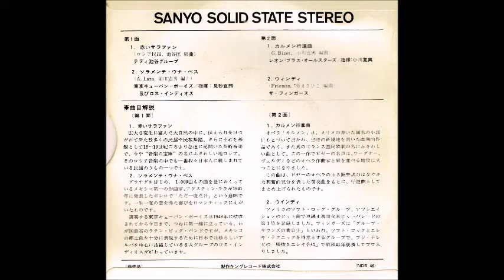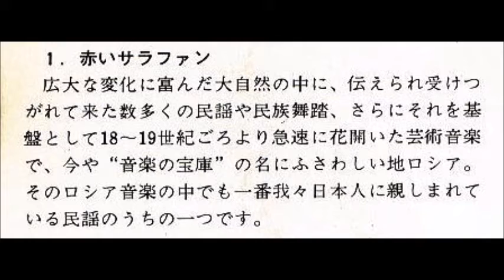「赤いサラファン」テディ池谷グループ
「赤いサラファン」
ロシア民謡／編曲：池谷匡
演奏：テディ池谷グループ
オーディオ販促品レコード（非売品）